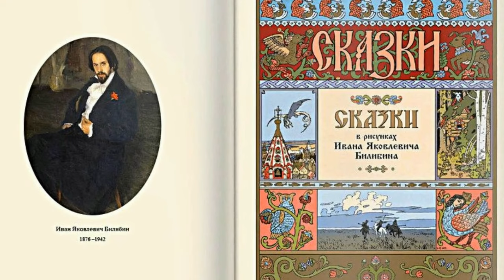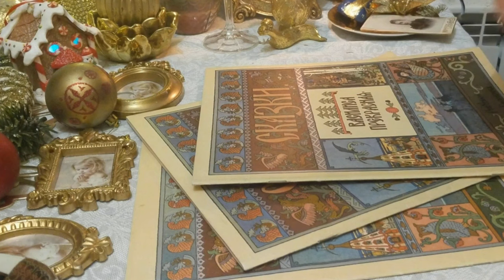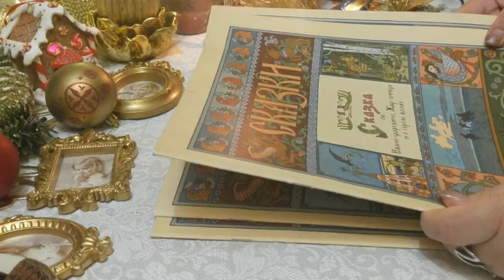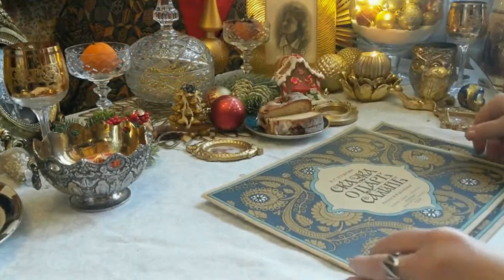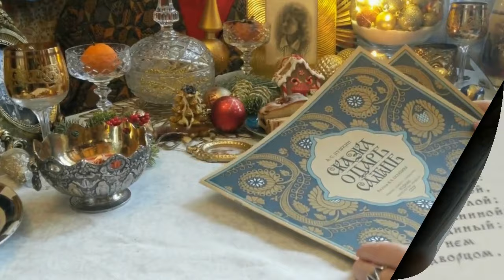С чудесным праздником! С КРЕЩЕНИЕМ ГОСПОДНИМ!!!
Со светлым праздником! С КРЕЩЕНИЕМ ГОСПОДНИМ друзья!!!